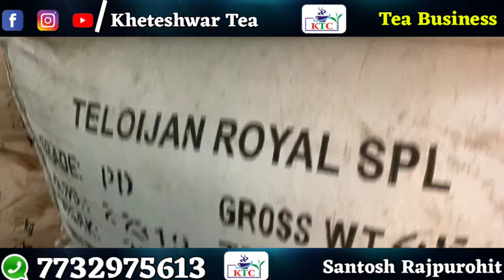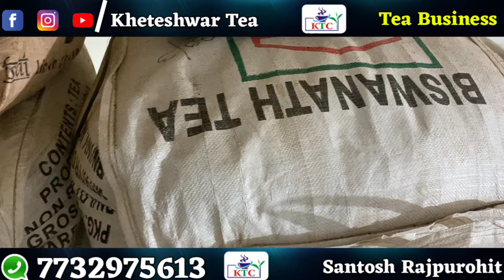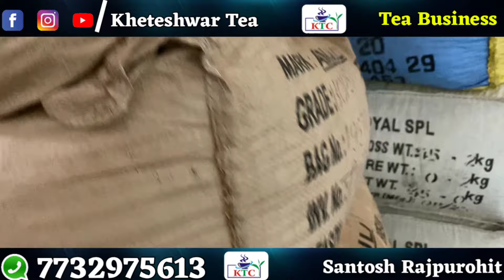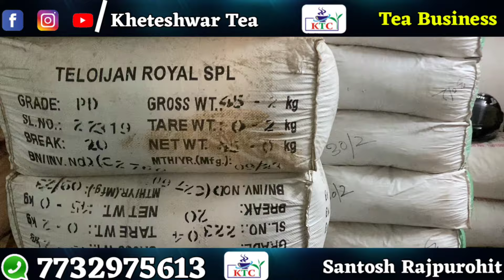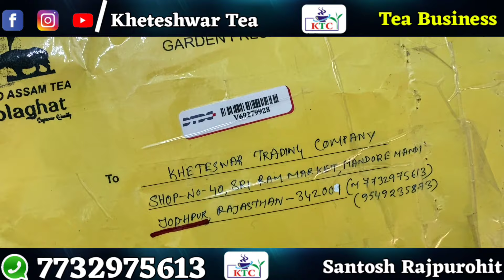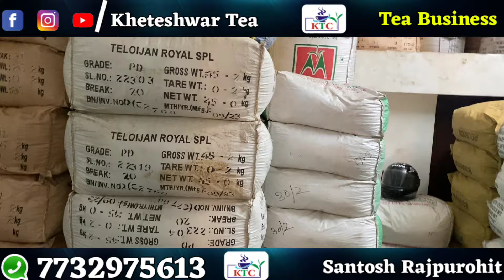How to start Tea Business चाय पत्ती का वयापार कैसे शुरू करे रेट , पैकिंग मटेरियल , मशीन सबकी जानकारी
How to start Tea Business चाय पत्ती बिज़नेस कैसे शुरू करे रेट , पैकिंग मटेरियल , मशीन सबकी जानकारी

Kheteshwar Trading Company Jodhpur
Our way of working:
From ₹ 150 / - to
₹ 350 / - kg. Loose tea leaves can be given, your order must be at least 90. kg. or above.
Transport charge can range from 2 Rs / - per kg to 10 / - kg, which you have to pay while taking the goods!
Shipping is delivered within 1 week from the transport.
We have ready tea available in this price: -
1. 150/- किलो
2. 200/- किलो
3. 250/- किलो
4. 300/- किलो
5. 350/- किलो

हमारा काम करने का तरीका :
1. यदि आप हमसे  खुली चाय पत्ती खरीदना चाहते हैं तो, हम आपको ₹150/-प्रति किलो ₹160/- प्रति किलो
₹190/-से लेकर ₹250/- किलो तक कि खुली चाय पत्ती दे सकते हैं, आपका आर्डर कम से कम 60 किलो का होना चाहिए, या इससे ऊपर कितना भी।
ट्रांसपोर्ट चार्ज 2/- प्रति किलो से लेकर 10/- किलो तक आ सकता है, जो आपको ही माल लेते समय देना होता है!
ट्रांसपोर्ट से माल की डिलीवरी 1 सप्ताह के अंदर ही की जाती है।
हमारे पास तैयार चाय इस भाव में मिलती है :-
1. 150/- किलो
2. 200/- किलो
3. 250/- किलो
4. 300/- किलो
5. 350/- किलो

नोट: हमारे पास चाय के सभी ग्रेड्स होते हैं!।
यदि आप चाय पत्ती मंगाने से पहले हमारी चाय पत्ती का सेम्पल मंगवाना चाहते हैं, तो हम आपको चाय पत्ती का सेम्पल यहाँ  से भेज सकते हैं, जिसके लिए आपको 500/- हमारे खाते में जमा करने होंगे!, जिसमें हम आपको अलग - अलग तरह की वेराइटी की चाय पत्ती की 200-200 ग्राम के सेमपल भेज सकते हैं । सेम्पल के लिये आपने हमारे खाते में एडवांस पैसे जमा कराने होंगे-

tea business kaise karen, tea ka business kaise kare, tea stall business kaise kare, tea business, business ideas,

Contents:-
what is tea packaging plan in hindi?
raw material for tea business?
tea packaging machine in india ?
tea packaging business process?
tea packaging machine price ?
tea packaging business investment in hindi?
tea packaging business profit?
tea business license?
tea business training in india?
central government loan scheme for small business ?
tea business success story, tea business kaise kare, tea business in assam, business ideas, new business ideas, small business ideas
pouch printing, pouch printing cost, pouch print

चाय पत्ती का बिजनेस, चाय की पत्ती का बिजनेस, types of tea, bland , ctc tea , formula of tea,
chai patti ka business,
tea business start up,
chai patti ,
chai ka business ,
laghu udyog business,
tea business,bijanes,
tea powder business,
chay patti ka business,
tea business,
चाय की पत्ती का बिजनेस,
चाय पत्ती बिजनेस,
ग्रीन टी बिजनेस,
chai ki patti,
tea powder,
tea leaf business,tea packaging business

how to start tea powder business at home, tea business in India, tea packaging pouch, how to buy loose tea online, free business advice, Ghar se shuru karo chai Patti ka business, 5000 rupay Mein Shuru Hone wala business,
number one business in India, Tea Leaf business, green tea business, tea business ideas, how to start tea business low investment, Laghu Udyog,KaamDhanda,

चाय पत्ती सबसे सस्ती , कम से कम रेट वाली Low Rate chai patti Loose Tea Low rate

ABOUT US : Solid Business  Ideas is a hindi you tube channel. solid business ideas  uploads  videos on small business ideas. Home based business ideas will help you to earn money online as well as offline. Solid business ideas paisa kamane ke tarike & kaise ghar baithe paise kamaye ki business tips deta hai .There are many business ideas in India ,

Loose Tea Wholesaler All type Tea available Low Rate to High Rate Tea